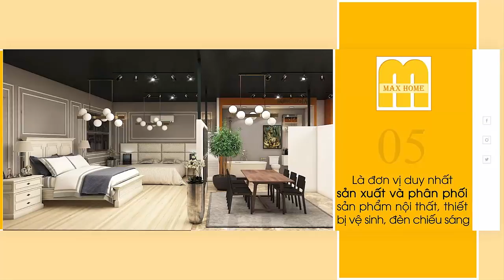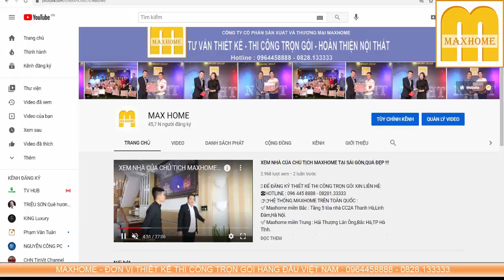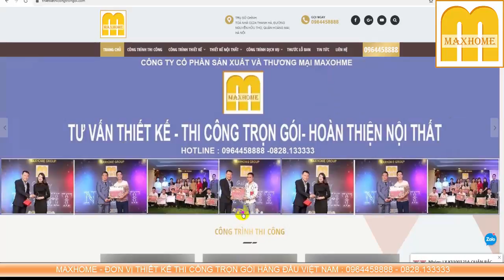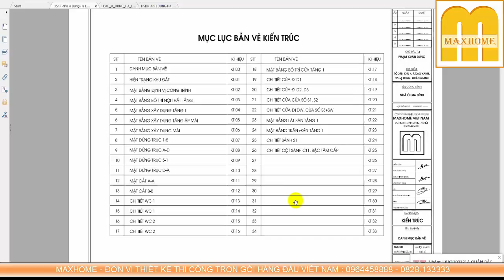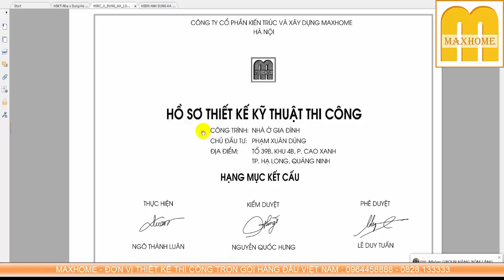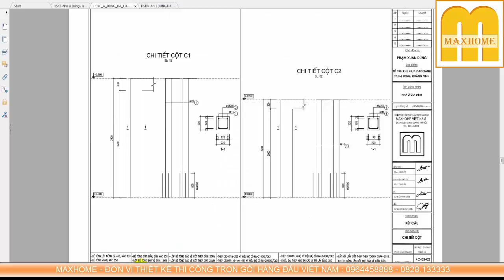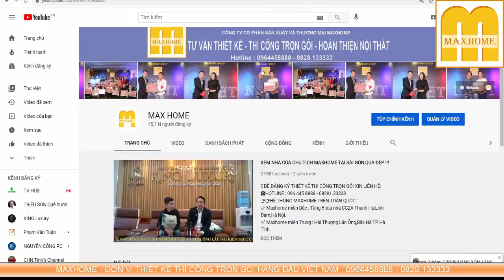MẪU NHÀ VƯỜN MÁI NHẬT VÔ CÙNG ĐẸP